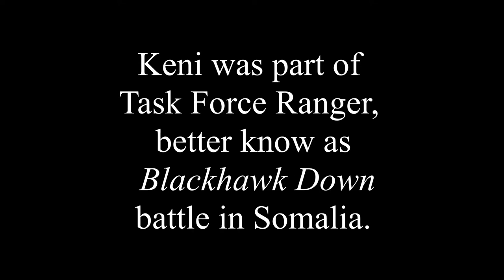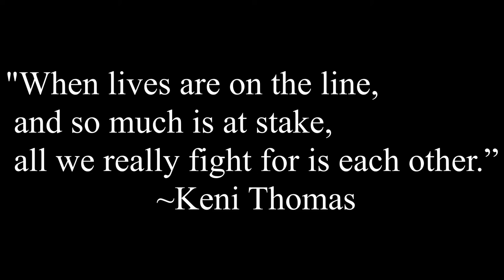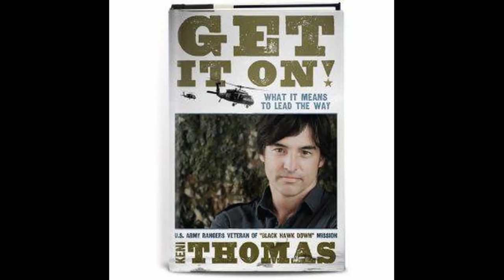Keni Thomas RANGERS LEAD THE WAY